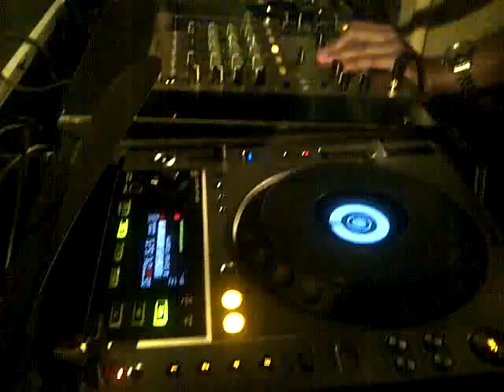Ruell @ Sunset Dakterras